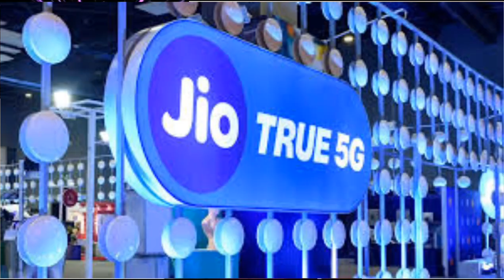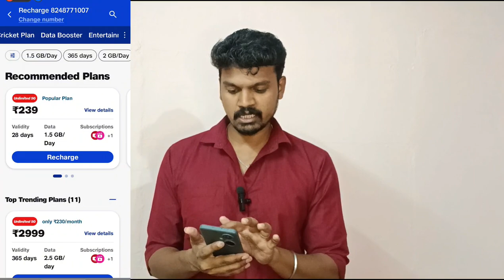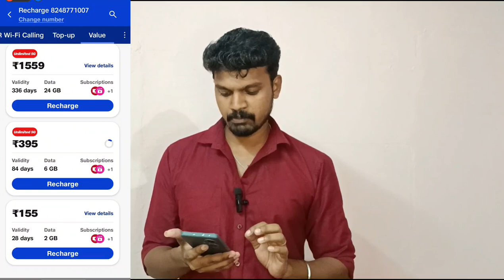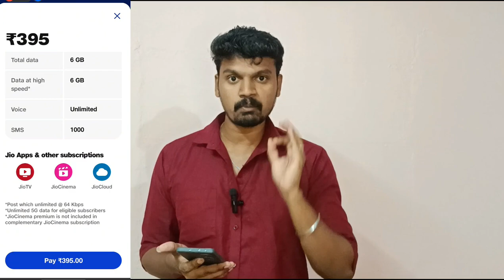Jio Best 5G Unlimited Plan || Tamil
Jio Best 5G Unlimited Plan || Tamil . Jio plan extended tamil.trending unlimited plan 5G